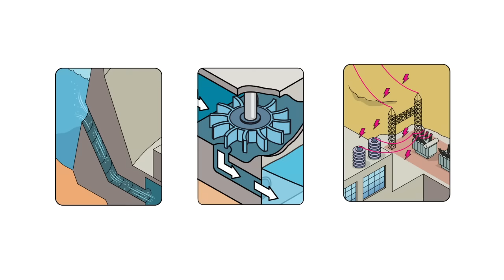¿Cómo funciona la energía hidráulica? - Sostenibilidad | ACCIONA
La energía hidráulica o hidroeléctrica aprovecha la fuerza del agua para generar energía eléctrica. ¿Quieres saber cuántos tipos de centrales hidráulicas existen y cómo funcionan?